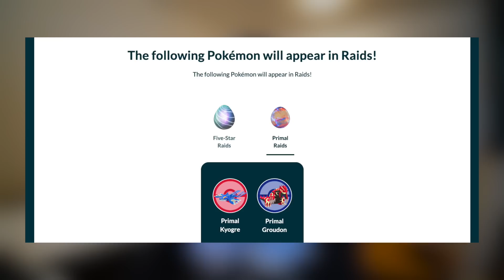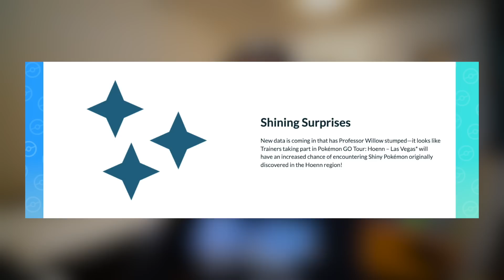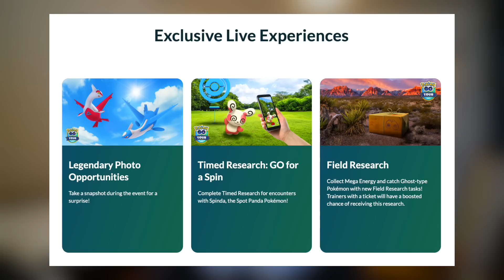OMG IT'S HAPPENING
OMG IT'S HAPPENING! This Pokémon GO video discusses the Pokémon GO Tour Hoenn, how to get NEW Primal Kyogre and Primal Groudon, NEW Shiny Pokémon, and more!